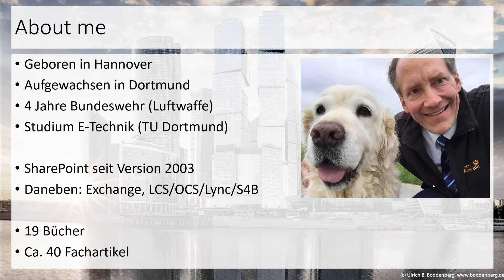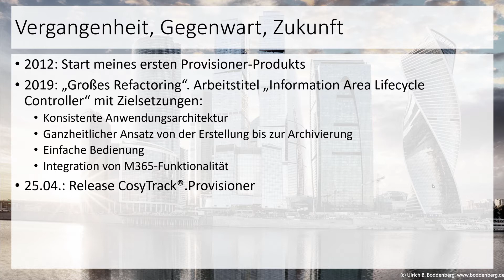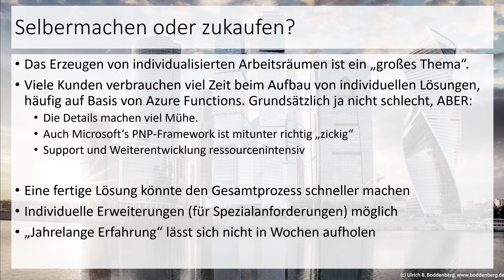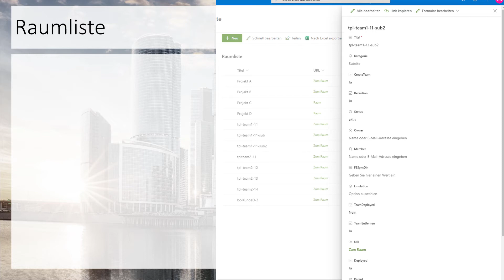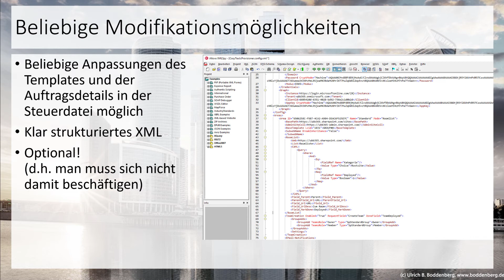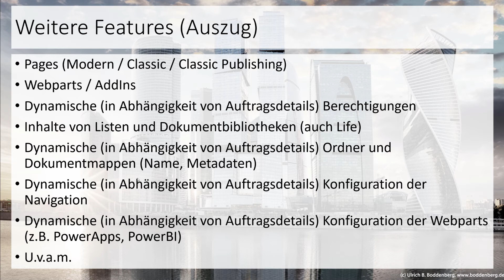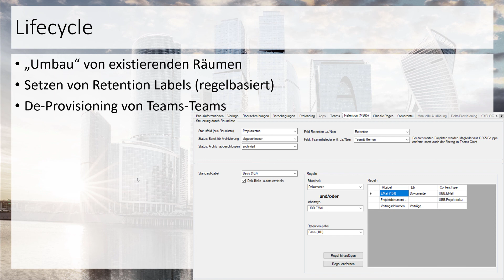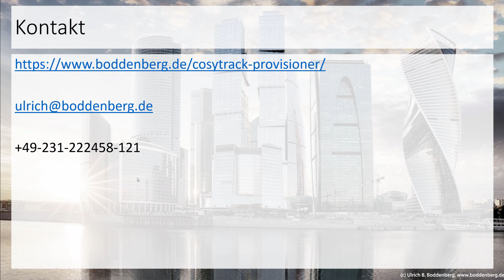CosyTrack®-Provisioner Screencast 10-2020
Arbeitsräume für SharePoint, Teams und Microsoft 365  zu erzeugen -auf Knopfdruck des Anwenders, in wenigen Minuten, ohne administrative Mühen- ist die Kernkompetenz von CosyTrack®.Provisioner.

Darüber hinaus kümmert er sich auch um die Anlage von Microsoft Teams-Teams, kann abgeschossene Projekte archivieren und etliches mehr….